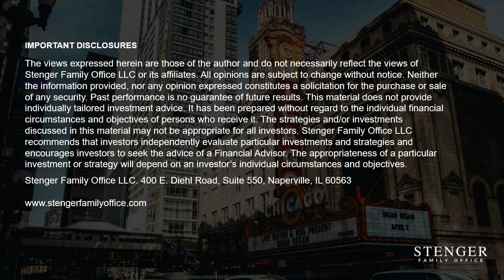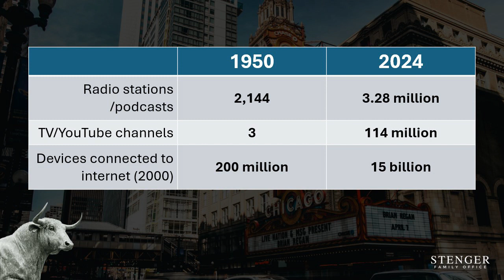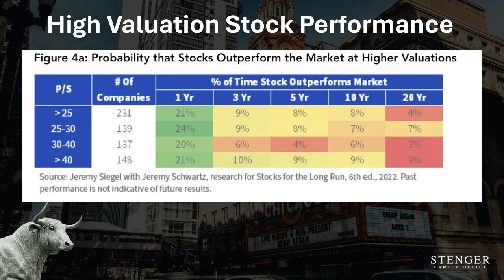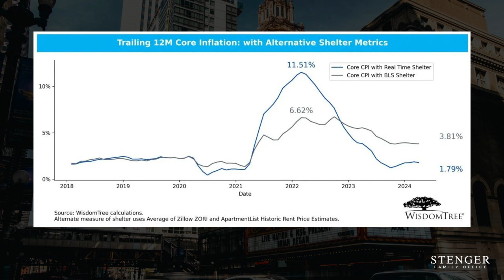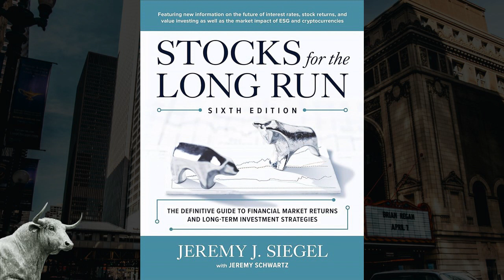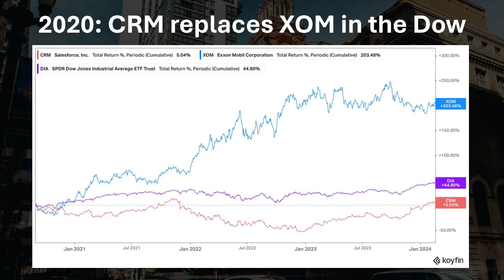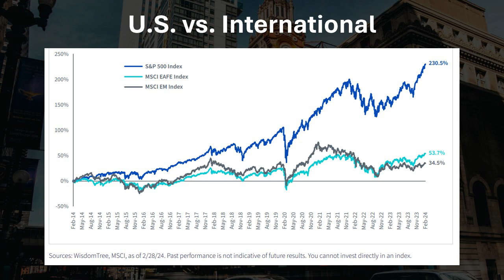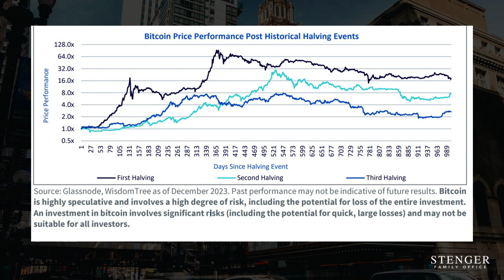Jeremy Schwartz, WisdomTree - Bullish Ep. 16 | Stenger Family Office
Jeremy Schwartz, CFA is the Global Chief Investment Officer at WisdomTree Asset Management, an asset manager based in New York City with over $100 billion in AUM (3/31/24). Jeremy joined WisdomTree in May 2005 as a Senior Analyst, adding Deputy Director of Research to his responsibilities in February 2007. He served as Director of Research from October 2008 to October 2018 and as Global Head of Research from November 2018 to November 2021. Before joining WisdomTree, he was a head research assistant for Professor Jeremy Siegel and, in 2022, became his co-author on the sixth edition of the book Stocks for the Long Run. Jeremy is also co-author of the Financial Analysts Journal paper “What Happened to the Original Stocks in the S&P 500?” He received his B.S. in economics from The Wharton School of the University of Pennsylvania and hosts the Wharton Business Radio program Behind the Markets on SiriusXM 132. Jeremy is a member of the CFA Society of Philadelphia.

Nick Stenger and Sam Hardy represent Stenger Family Office, an independent fiduciary wealth management firm based in Naperville, IL. The company provides financial planning and investment advice, and through its related companies, tax preparation, estate planning strategies and insurance services, offering families of all net worth sizes a family office wealth management experience.

All opinions are subject to change without notice. Neither the information provided, nor any opinion expressed constitutes a solicitation for the purchase or sale of any security. Past performance is no guarantee of future results. This material does not provide individually tailored investment advice. It has been prepared without regard to the individual financial circumstances and objectives of persons who receive it. The strategies and/or investments discussed in this material may not be appropriate for all investors. Stenger Family Office LLC recommends that investors independently evaluate particular investments and strategies and encourages investors to seek the advice of a Financial Advisor. The appropriateness of a particular investment or strategy will depend on an investor’s individual circumstances and objectives.

Stenger Family Office LLC. 400 E. Diehl Road, Suite 550, Naperville, IL 60563